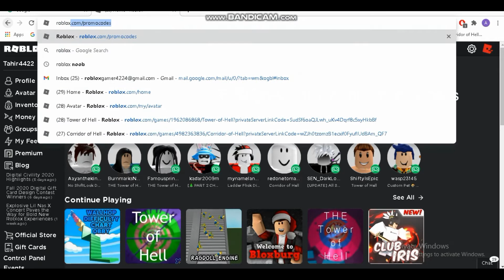*NEW* Promocode for free avatar Item !!! {Roblox}